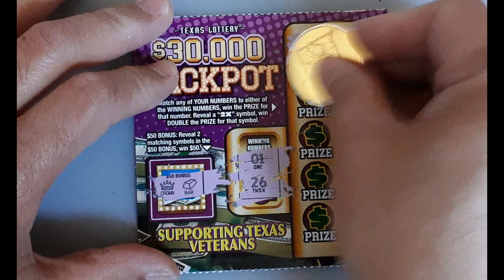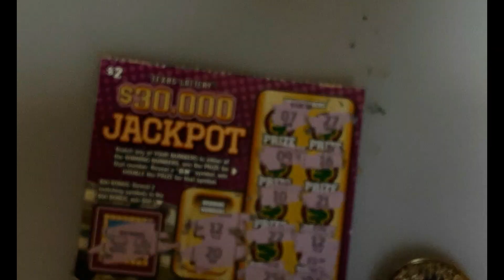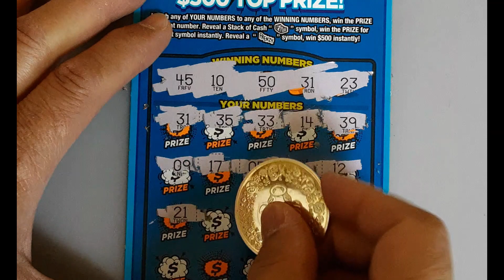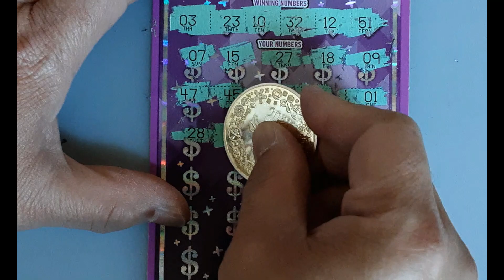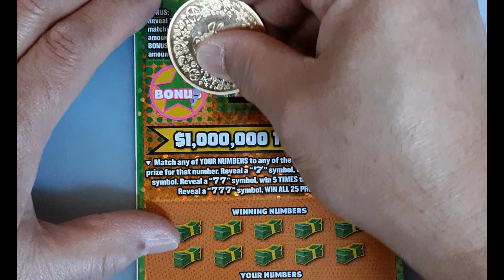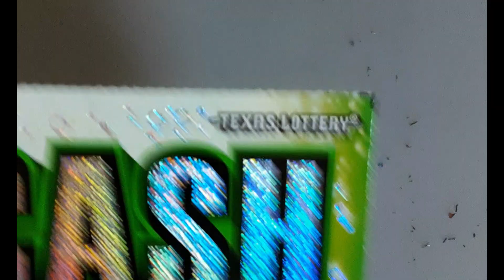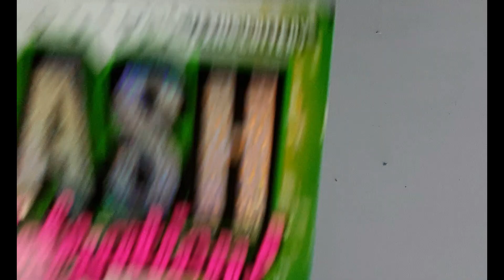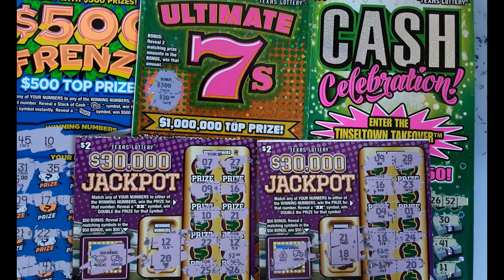$125 SESSION🙂🙂🙂CASH CELEBRATION, ULTIMATE 7s, POWER 200X, FRENZY & MORE | Texas Lottery Scratch Offs